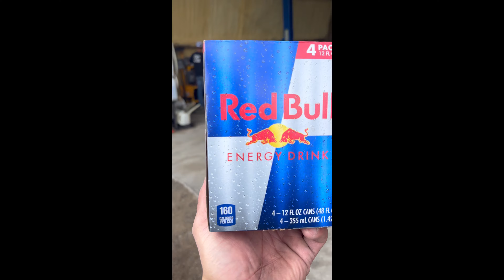We BROKE our “ Stubbz”(Wrecker)! Recovering a fully loaded Garbage truck!!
Watch us try to recover this garbage truck with our 4x4 NPR off road wrecker!! And brake it along the process. @tirestreets @suparee